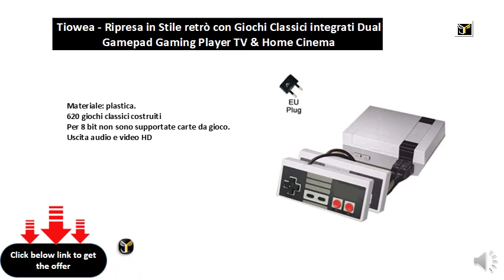Tiowea - Ripresa in Stile retrò con Giochi Classici integrati Dual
Materiale: plastica.
620 giochi classici costruiti
Per 8 bit non sono supportate carte da gioco.
Uscita audio e video HD
Tipo di prodotto: set di console da gioco.